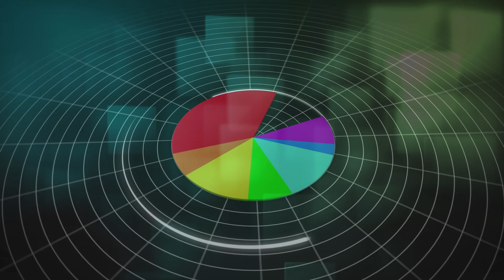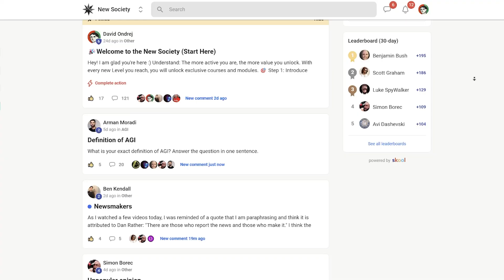I was scared of AGI, until I realized this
Don't watch the AI Revolution from the sidelines. Be part of it. Act now and join us

There's a lot of fear and pessimism around AGI, this video aims to change that.